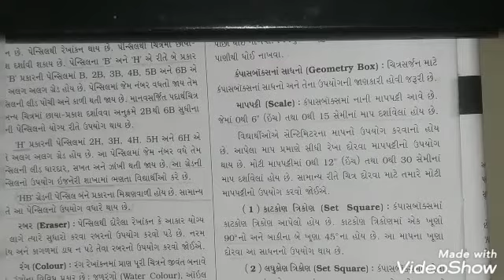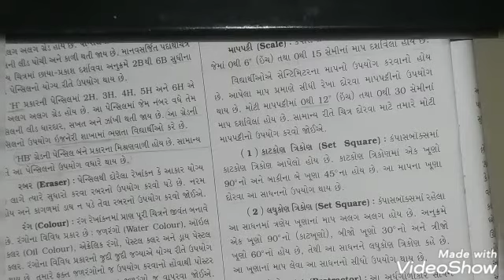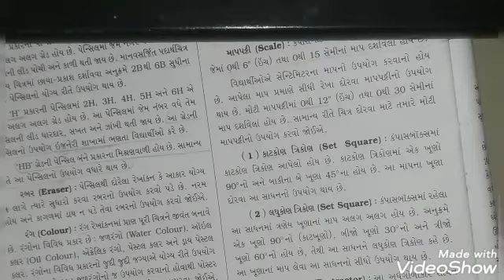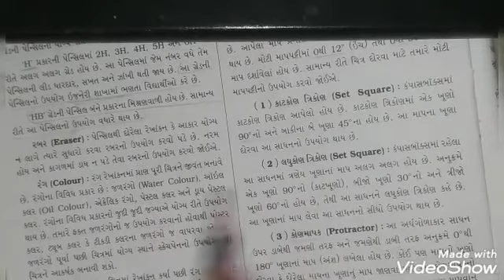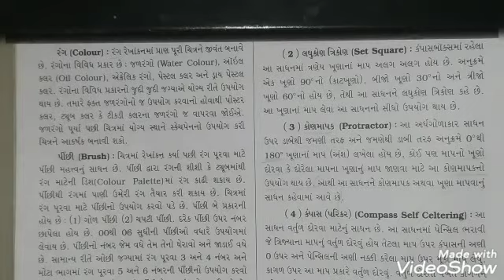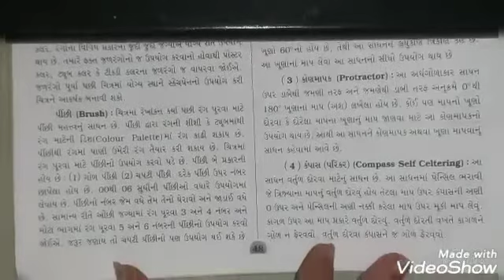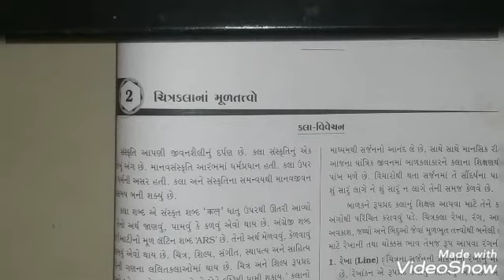તારીખ - 31/10/2020 ધોરણ - ૯ વિષય - ચિત્રકામ માધ્યમ - ગુજરાતી ટોપિક - કંપાસબોક્સનાં સાધનો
તારીખ - 31/10/2020
ધોરણ - ૯
વિષય - ચિત્રકામ
માધ્યમ - ગુજરાતી
ટોપિક - કંપાસબોક્સનાં સાધનો